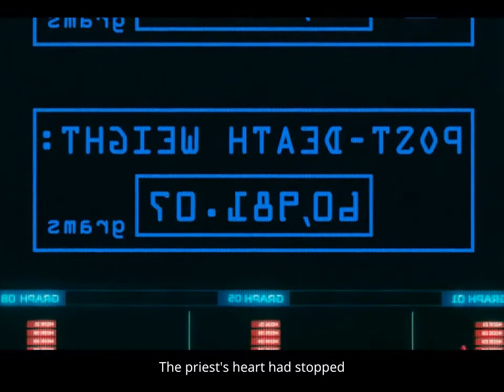Test confirmed that human body was really has a soul to save, the latest TV drama "evil"